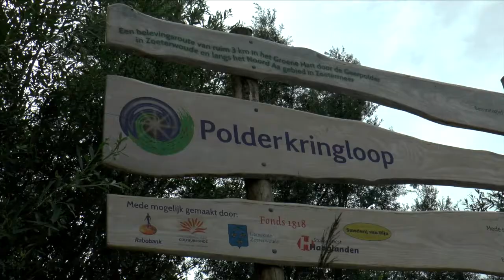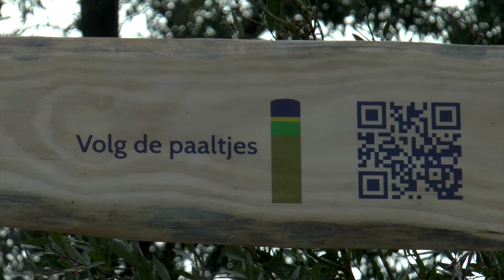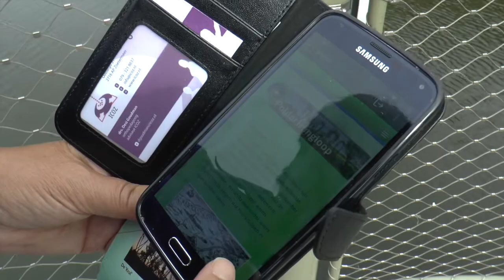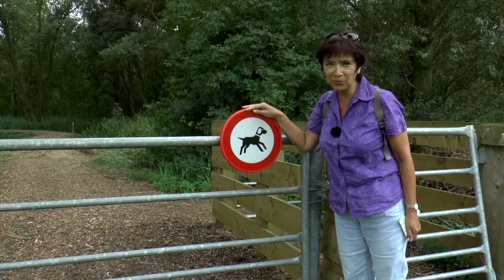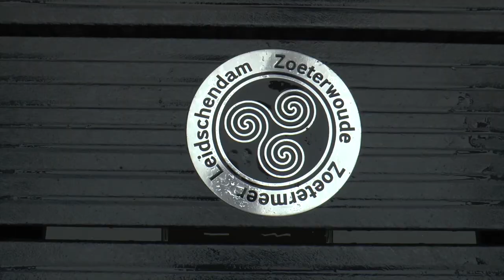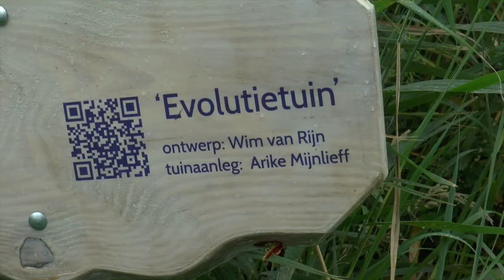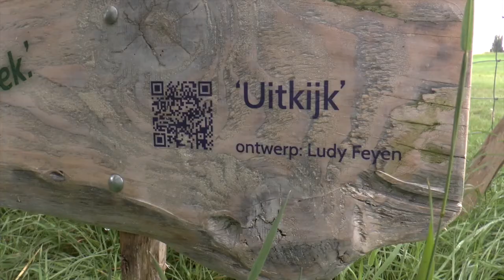Polderkringloop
Polderkringloop is een belevingsroute van ruim 3 km in het Groene Hart, door de Geerpolder in Zoeterwoude en langs het Noord Aa gebied in Zoetermeer.